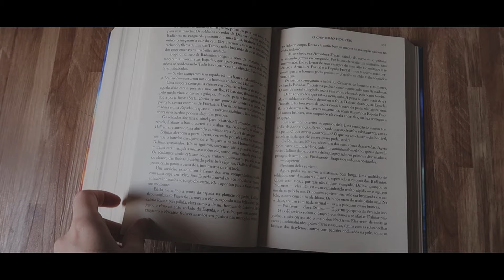vlog de desabafos & leituras ✨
✨ Venha participar das lives de leitura/foco/produtividade: de Domingo a Quarta, das 14 horas até as 18 horas: anakarolinim

📚 links importantes:

compre coisas na amazon por esse link & ajude o canal
assine o ku e ganhe 30 dias grátis*
amazon music com 30 dias grátis*
prime com 30 dias grátis*

*os 30 dias grátis geralmente são para primeiras assinaturas

📖 minha lista de desejos da amazon